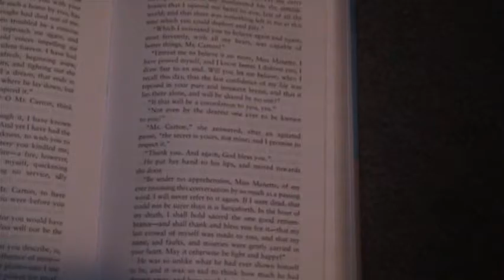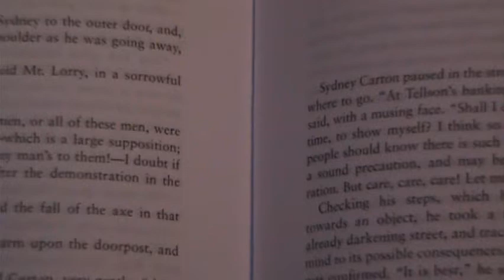A Tale of Two Cities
9th grade English Project